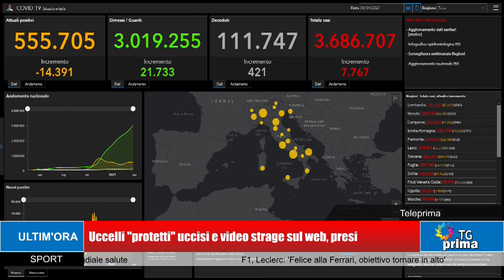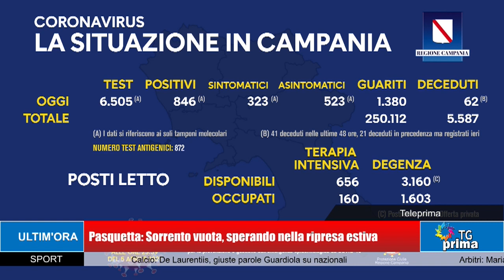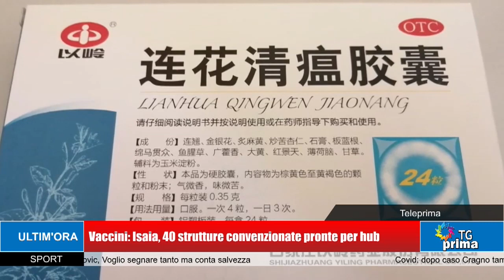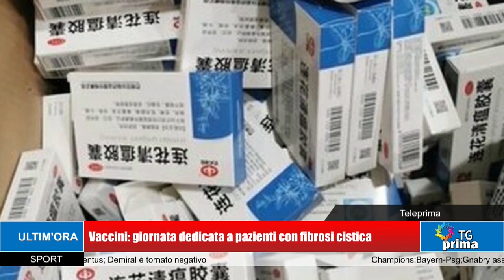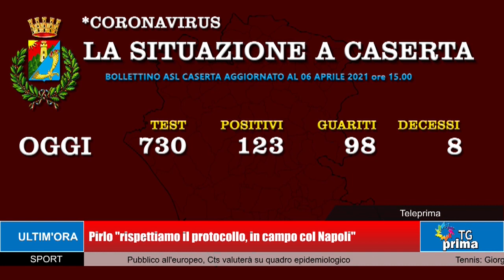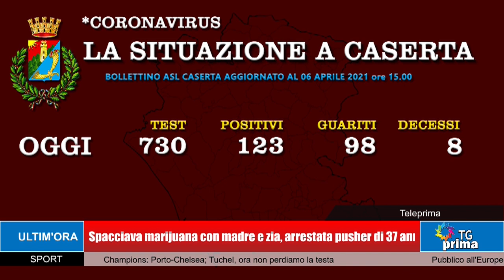TG Prima Ore 13:30 (07-04-2021)